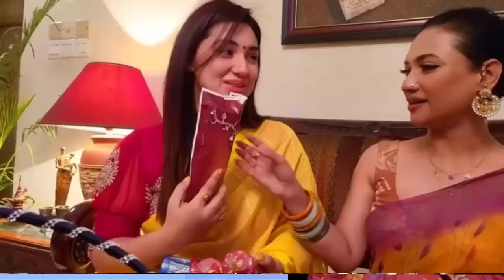অপুর বাসায় উপহার নিয়ে গেল ননদ ও শাশুড়ি! কত খুশি অপু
সোনাল চৌহান
শাকিব খান_ইধিকা_পাল
তাপস_বুবলিঅপু র বাসায় উপহার নিয়ে গেল ননদ ও শাশুড়ি! কত খুশি অপুকোরিয়ান 'দ্য টার্গেটে'র নকল শাকিব খানের সিনেমা 'পাসওয়ার্ড' | Showbiz অবশেষে বুবলি-ববিদের বাদ দিয়ে নিজের বউকে কাছে পেতে চান শাকিব খান | সুপারহিট HD চলচ্চিত্র | আমার নাম খান | মাই নেম ইজ খান | ফুট শাকিব খান, অপু বিশ্বাস, মিশা Sawdagor নিউ বাংলা সিনেমা 2019 ঠ শাকিব খান ঠ অপু বিশ্বাস ঠ KJ টিভি ঠ কলকাতা থেকে ফিরেই আব্রাহাম কে স্কুলে দিতে অপু বিশ্বাস ও শাকিব খান !! Shakib-Apu! PASSWORD MOVIE নিয়ে মুখ খুললো শাকিব খান সত্য ঘটনা খুলে বল্লেন সাক্ষাৎকারে শাকিব খানের সিনেমা নিয়ে সারাদেশে তোলপাড় ! সেই‘গাল্লি বয়’রানকে কতো টাকা দিলেন শাকিব খান !! দেখুন.. Ami Rana Gully Boy New Song 2019 কোলকাতার মিমিকে তাক লাগালেন শাকিব খান! | শাকিব মিমির সিনেমা আসছে | shakib Kh bubly marriage দেব এ কি বললেন শাকিবের "SWAG SONG" দেখে? Password Eid Movie 2019 শাকিব বল্লেন এখন আমার বউ দরকার ছেলে আব্রাম কে ভিডিও কল দিয়ে অপু বিশ্বাস এর সাক্ষাৎকার | SHAKIB APU শাকিব খানের নতুন মিশন আসছে আরো বড় ধামাকা | Moner moto manush pailam na | shakib Khan ঈদে শাকিব খান সালমান খানের দাপটে মাঠ ছাড়া কোলকাতার দেব জিত | খান ভাইদের কেলমা দেখলো এশিয়া শাকিব খানের পাসওয়ার্ড ছবি নিয়ে একি বললেন মধুমিতা সরকার !! Modhumita Sarkar with Shakib Khan বউকে কাছে পেতে চাচ্ছেন শাকিব খান বল্লেন অপু বিশ্বাসের সঙ্গে ছেলে আব্রাম | shakib apu abram khan joy এইমাত্র অপু বিশ্বাস কে নিয়ে শাকিব খান সরাসরি লাইভ সাক্ষাৎকারে হাজির হলেন দেখুন- প্রশ্ন উত্তর পর্ব ১ Password যে নকল তা সামনে আসার পর কি বললেন শাকিব খান। Shakib Khan Jamuna TV,Dohon Bangla Tv,Banglar Gutibazz,Anondo Vubon,Narail Xpress News,কোরিয়ান 'দ্য টার্গেটে'র নকল শাকিব,অবশেষে বুবলি-ববিদের বাদ দিয়ে,সুপারহিট HD চলচ্চিত্র, আমার নাম খান,মাই নেম ইজ খান,কলকাতা থেকে ফিরেই আব্রাহাম,শাকিব খানের সিনেমা নিয়ে সারাদেশে,এইমাত্র ছেলে আব্রাম জয় কে,এইমাত্র অপু বিশ্বাস কে নিয়ে শাকিব খান,সাকিব খান নিউ বাংলা,প্রধানমন্ত্রীর কাছে কেদে কেদে,অপু বিশ্বাস কে সঙ্গে নিয়ে নতুন Star golpo এইমাত্র ছেলে আব্রাম জয় কে ভিডিও কল দিয়ে কি কি করলো শাকিব খানের সঙ্গে মা এইমাত্র অপু বিশ্বাস কে নিয়ে শাকিব খান সরাসরি লাইভ সাক্ষাৎকারে হাজির হলেন দেখুন- প্রশ্ন উত্তর পর্ব ১ সাকিব খান নিউ বাংলা অ্যাকশন মুভি | সম্পূর্ণ HD বাংলা চলচ্চিত্র | অপু বিশ্বাস - সাকিব খান প্রধানমন্ত্রীর কাছে কেদে কেদে জা বললেন অপু বিশ্বাস!! Actress Apu Biswas মুখ খুললেন অপু বিশ্বাস, মায়ের নিষেধ শুনলে বেঁচে থাকত রিফাত অপু বিশ্বাস কে সঙ্গে নিয়ে নতুন মুভির ঘোষণা দিলো শাকিব খান খুশিতে যা বল্লেন সাক্ষাৎকারে | SHAKIB APU